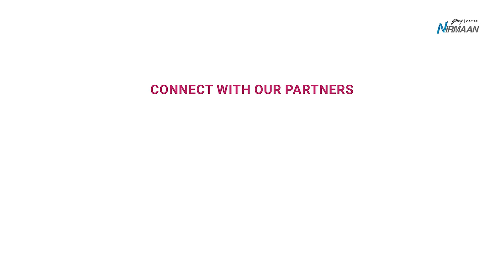Godrej Capital Nirmaan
Godrej Capital Nirmaan gives access to 13+ partners that help increase your customer base, plan your operations better, get expert guidance and boost employee productivity.

to explore exclusive offers now!